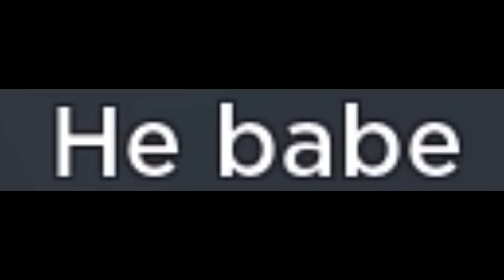Roblox los angeles high school…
The weirdest high school to ever exist…